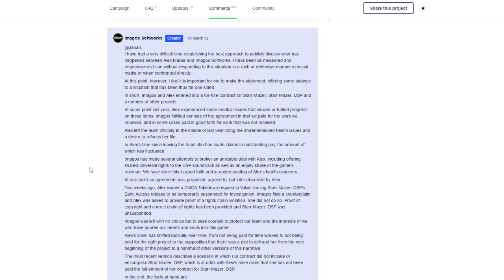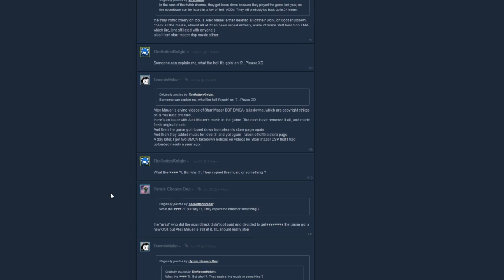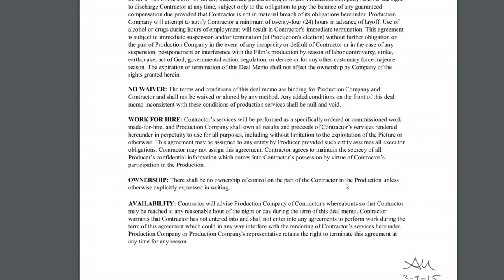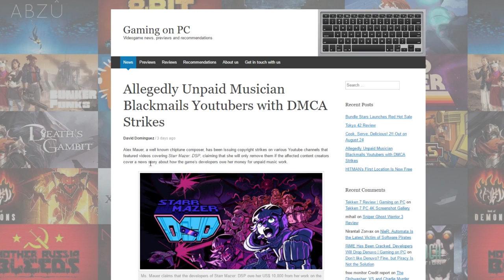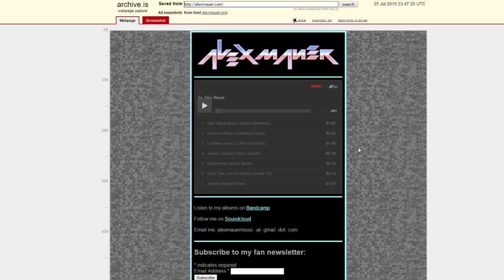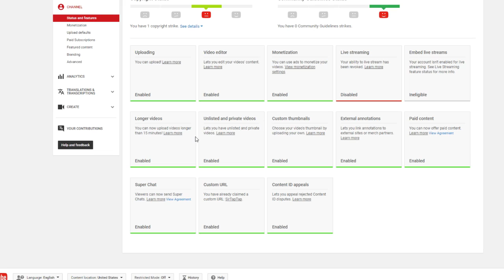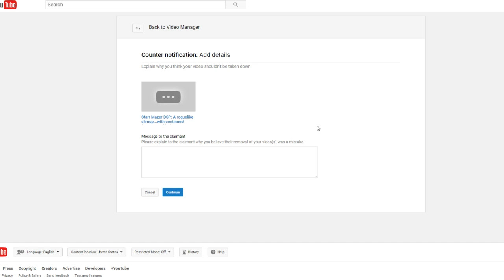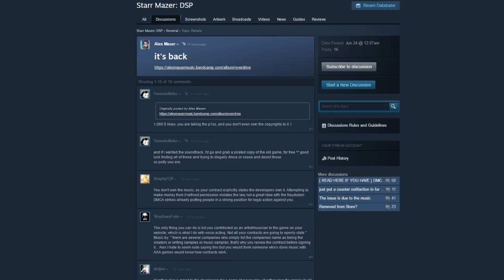Youtubers hit with DMCA strikes by Alex Mauer for playing Starr Mazer DSP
Read the description for links to all relevant info
My twitch, where I'll stream until this is over